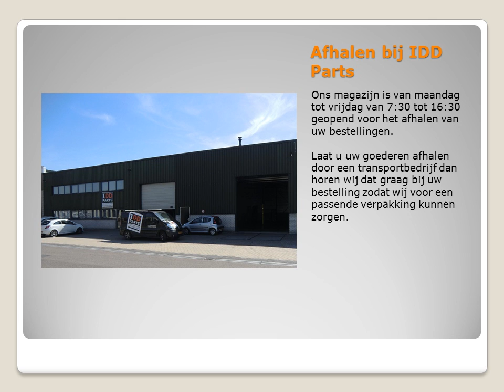IDD Parts Logistiek